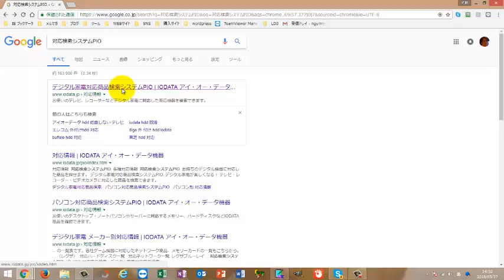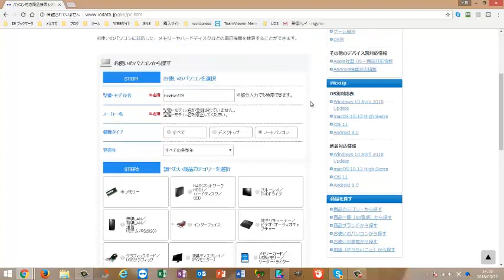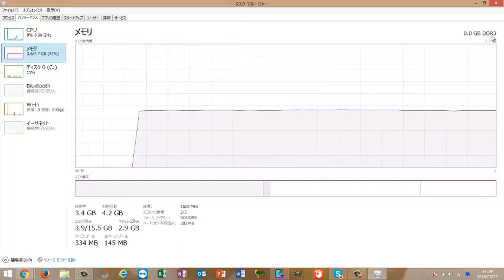「対応検索システムPIO」でパソコンに適したメモリを探す方法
サイト情報
４０代からのパソコン初心者講座

関連動画
メモリ増設でどれくらいパソコンが高速化するか

4:37
１２００万のウブロ売ってみた！買取額がｗｗｗ
Raphaelラファエル

22:23
100万越えのカードが当たる？店長に売りつけられたカードの中身がヤバすぎたw
ヒカル（Hikaru）

13:01
緊急事態に役に立つ！知っておきたい技25選
５分でできる DIY

17:49
ラファエルがヒカルにウブロの超高級時計を買わせようとした結果…
ヒカル（Hikaru）

2:05
ノートPC メモリ増設失敗例
naridayou
視聴回数 10万 回

なんとしてでも勝ちたい店長と昔のカードだけでデュエル！【初期遊戯王】
ヒカル（Hikaru）
あなたへのおすすめ
新着

新古車が出回る本当の理由　知らずに買うとヤバい
SUPER LIGHTS TUBE

意外と知らない!? ネジにプラスとマイナスがある理由！　知ってよかった雑学
ザ・衝撃タイム

総額58万wバンドリ5カートン開封でサインカード大量に出たから全部査定したら何円になる？

ノートパソコンのメモリー増設／交換の仕方
wagonr76

動きが遅いパソコンをスピードアップしてエコ【メモリ増設編】
clubqa

流れでみるノートパソコン空きスロット１個のメモリー増設
fate loreley

YouTube（ノートPC）をテレビで見る方法
takutakunonitijyou
視聴回数 21万 回

LenovoのノートPCG570のメモリを増設（交換）してみた!!

ノートPC　CPU換装（CeleronM430/1.73G→Core2DuoT7200/2G）
naridayou
視聴回数 20万 回

メモリーの取り付け方法　ノートパソコン

【情報講座】【三分解説！】パソコンのCPU、メインメモリ、メモリってなに？